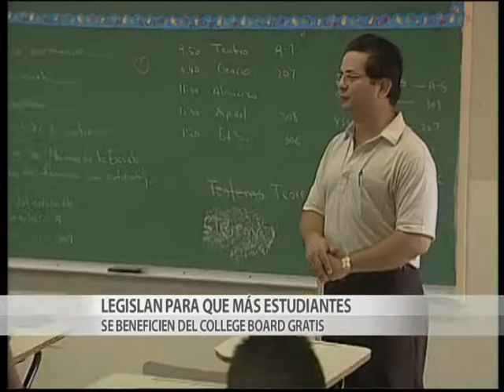Noticias 24/7 Informa: Buscan conceder College Board gratis a más estudiantes